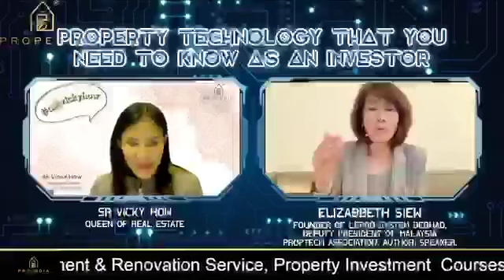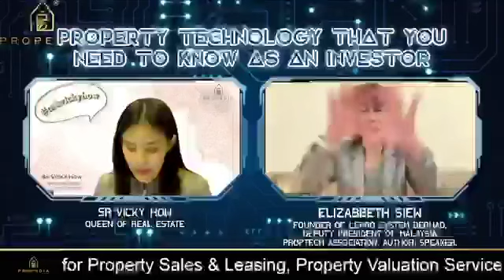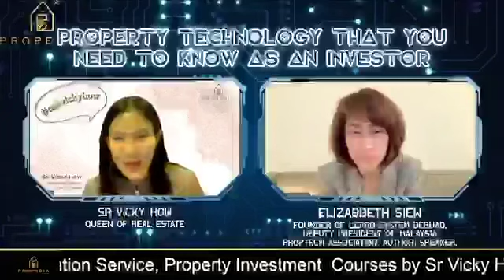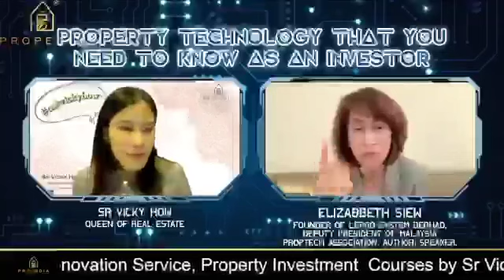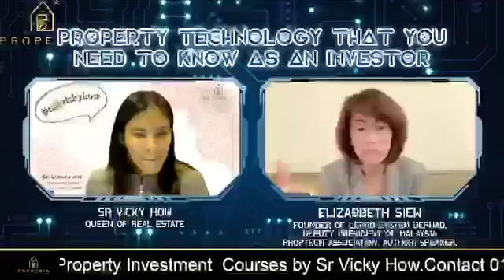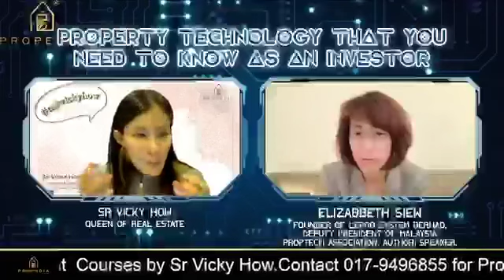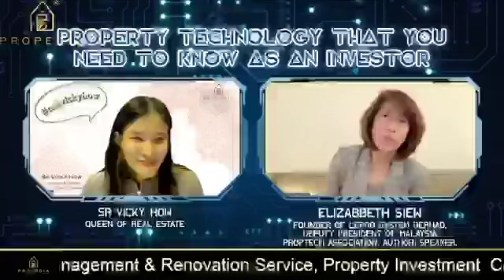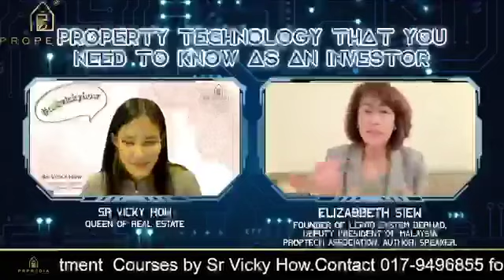【Ask Vicky How Ep 5】Part 02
Property technology that you need to know as an investor